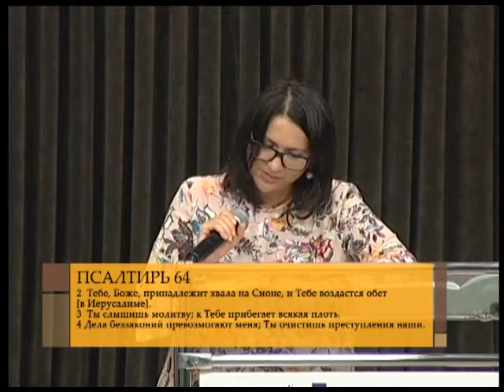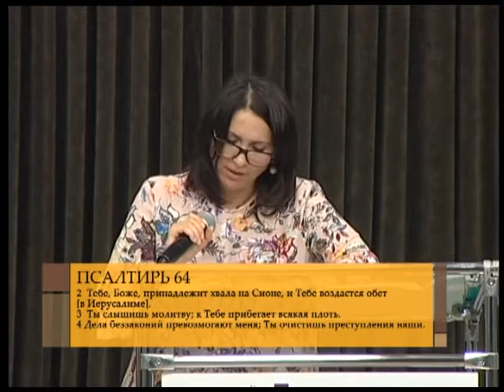Голос дочери. Лидия Дарбинян (2 часть)